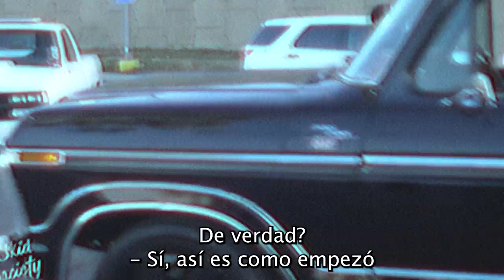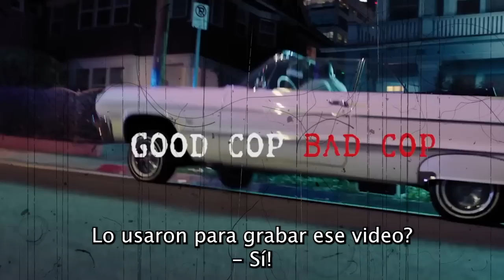Los Mexicanos 🇲🇽 en USA 🇺🇸 Inventaron ESTO || Low Riders de California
Los famosos Low Riders nacieron de la cultura chicana 🇲🇽🇺🇸 en los años 40, se popularizó en los 80, y desde ese entonces ha recorrido el mundo. Por fin tuve el chance de meterme en su onda y conocer más de este fascinante movimiento con un grupo de low riders llamado "Plata o Plomo" en Long Beach, California (Los Angeles).
Sígan a @LowridersAndLloyd en las redes, y suscríbanse a su Instagram y entren en el sorteo para ganar su 1961 Chevy Impala que apareció en el video "To Live and Die in LA" por Tupac Shakur.

Gracias a @losviajesdeallende por ayudarme con la edición!